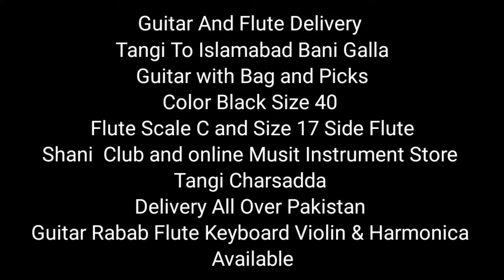Guitar and Flute Delivery Tangi To Islamabad Bani Galla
Guitar And Flute Delivery
Tangi To Islamabad Bani Galla
Guitar with Bag and Picks
Color Black Size 40
Flute Scale C and Size 17 Side Flute
Shani  Club and online Musit Instrument Store
Tangi Charsadda
Delivery All Over Pakistan
Guitar Rabab Flute Keyboard Violin & Harmonica
Available